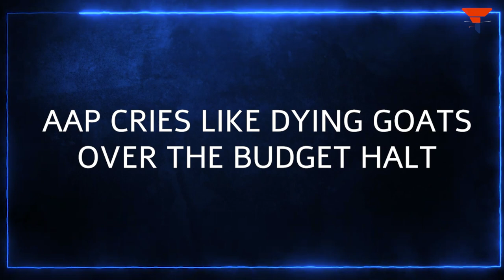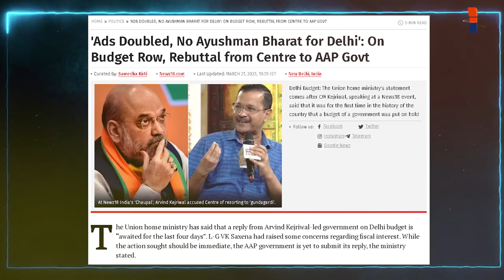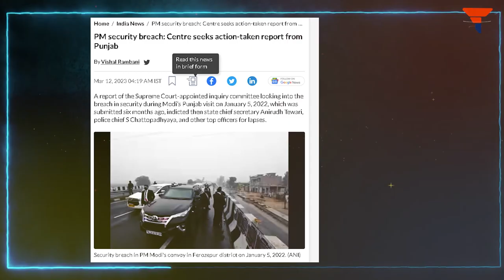Centre has begun to tighten its noose around the reckless AAP government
The swift-action against the Delhi government was also done to send out a simple message: ‘Stop unjustified expenditure on ads and publicity and put the tax-payers’ money to good use.